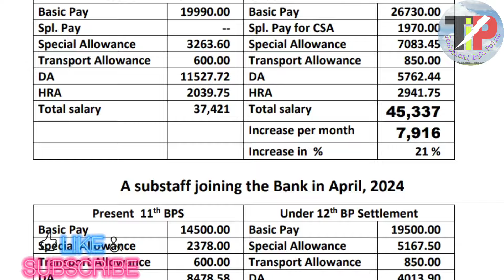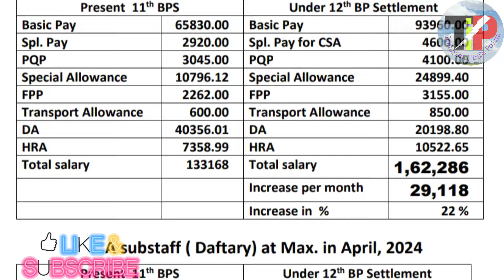22% Increase in Bank Clerk Salary in 12th Bipartite Settlement| bank employee salary revision| 5days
22% Increase in Bank Clerk Salary in 12th Bipartite Settlement| bank employee salary revision| 5days banking news

12th Bipartite Settlement Basic pay for Officers and Bank Clerks, Sub staff | New Salary in 12 Bps

After 12th Bipartite Settlement
and 9th Joint Note
D.A Rates for Pensioners
since Nov. 2022
and 5 Days Banking Clause
Comparison!!!

Bankers who only want 5 days
banking even the cost of
lower wage hike .
It is happening soon.

Full details pay structure and others will be available after signing agreement.12th Bipartite Settlement
12th Bipartite Settlement| Clerk Duty sheet in 12th BPS | Additional duties by Clerks | 12 Bipartite
क्लर्क की ड्यूटी शीट में हुए
यह बड़े बदलाव ,
 अब करने होंगे हर रोज कुश और बड़े काम .!?12th bipartite, 12th bipartite salary,
12th Bipartite settlement latest news | 12th Bipartite Signed final cost sheet, 15/1/24 meeting News

12th bipartite new salary, 12th bipartite settlement, 12thbipartitesettlement, 12th bipartite new salary 2023, 12 bipartite news today, bank salary after 12th bipartite, 12th bipartite settlement update,
12th bipartite settlement meeting news, 11 jan 24 iba meeting 12th bipartite,

Our other Popular Videos For You...👇

1.) facebook page delete kaise kare !! how to delete facebook page !! fb page delete kaise kare, How to Delete a Facebook Page.

2.) Youtube का टैक्स फॉर्म कैसे भरें || How to fill tax information in Adsence account for YouTube Hindi

 bipartite settlement 12, 12 bipartite settlement, 12 bipartite latest news, 12th bipartite settlement new salary, bipartite settlement, 12th bipartite settlement latest news, bipartitesettlements